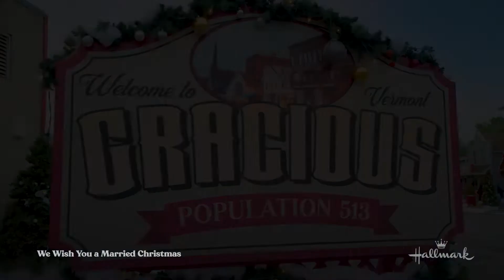We Wish You a Married Christmas 2022 Preview Hallmark Channel YouTube | Family Movie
It follows a married couple having a hard time connecting. To try to reconnect, they check into a cozy inn in a small town during the holiday season.
Director
Paul Ziller
Writer
Nicole Baxter
Stars
René Escobar Jr., Brian Sills, Marisol Nichols